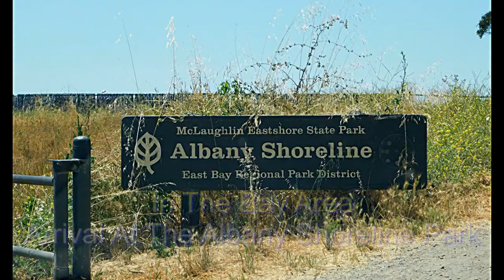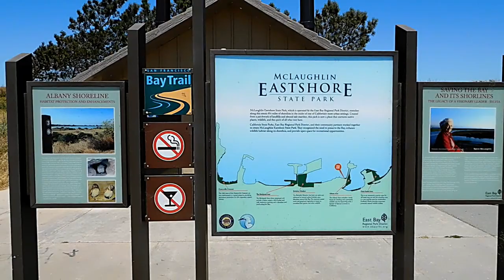Visiting Albany Shoreline Park in The Bay Area